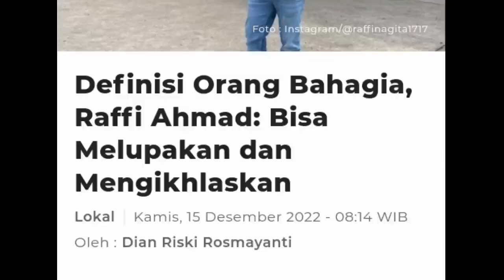Definisi Orang Bahagia, Raffi Ahmad: Bisa Melupakan dan Mengikhlaskan